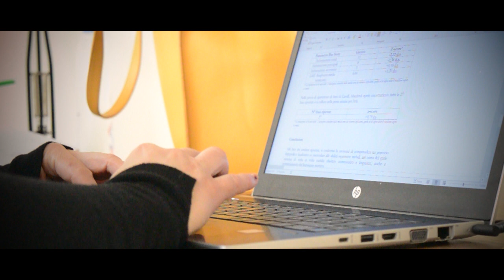LOCK THE BASEMENT - No Revolt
NO REVOLT - new Lock The Basement single. Check it out on spotify

Video filmed and edited by Sara Casiraghi
Lyrics supervision by Aleks Salkin

lyrics:

make your own chains so we can stay in our misery
pay our taxes so we can live off your scarcity
make your own chains (you) precious pawn of our destiny
clever business mistaken for cruelty

sometimes I wish I could do without you
but I've never strained in my entire life
don't let me down I expect the most from you
I won't ask you twice

shut up and give thanks that you're part of our assembly line
many people would kill to have such a role

(die, don't ever dare to die, don't ever dare to ...
no revolt)